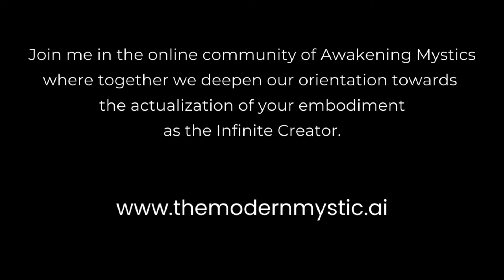Truth Porn Preview | Sacred Sex, Money, And Anger + Deep Silent Transmissions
Truth Porn Transmissions Are Now Being Re-released On My Website!

Research Reports And Old Videos Are Now Available Exclusively To Members Of ⚜️

🌹 J o i n  The Highest Level  H e r e 🪄

⚜️Here To Be Served. And So Are You.😉